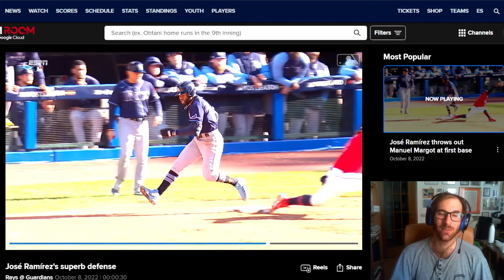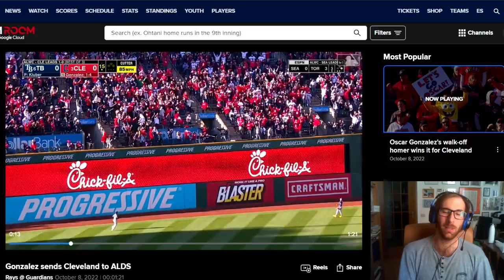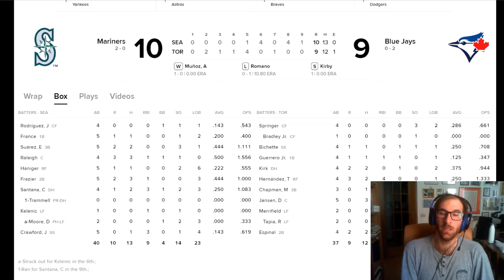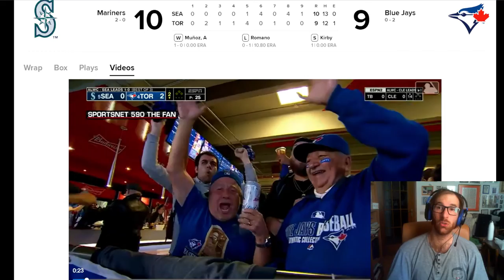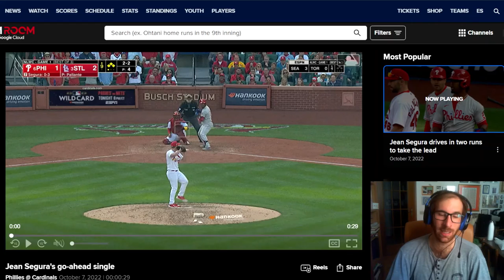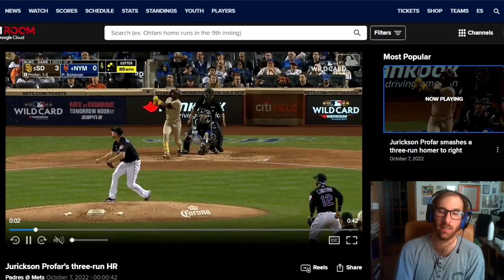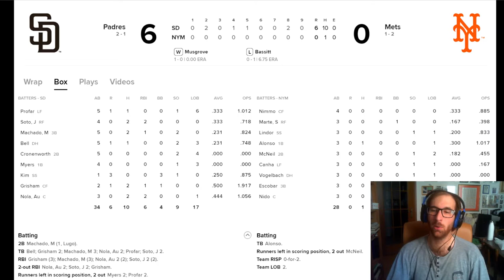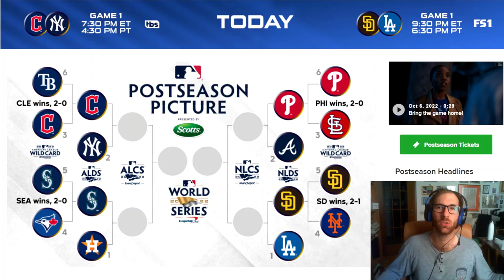Clamorose MLB Wild Card Series! Fuori Rays, Mets, Blue Jays e Cards. Recap primo turno in 20 minuti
SE VOLETE SEGUIRMI IN ALTRI CANALI